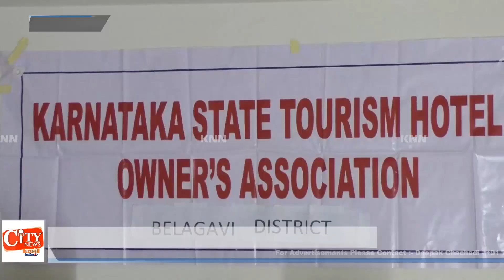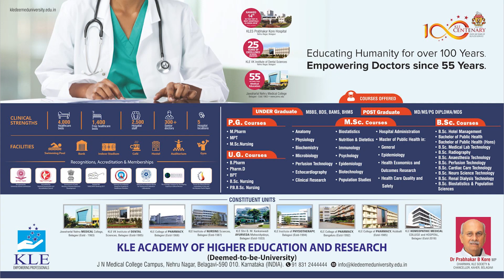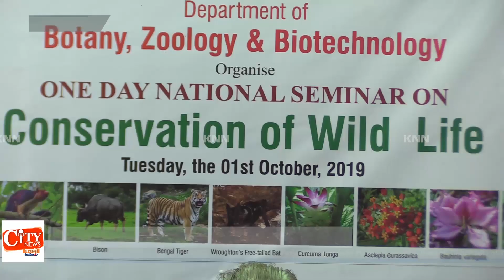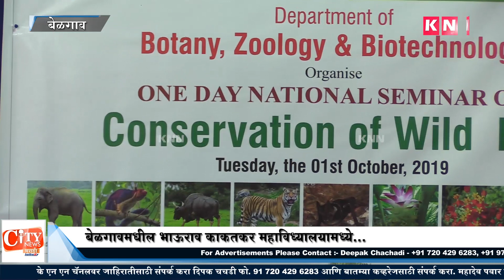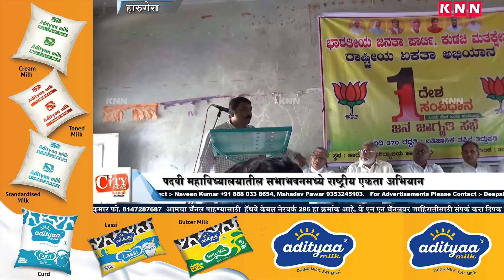KNN City News 01 Oct 2019 Bulletin